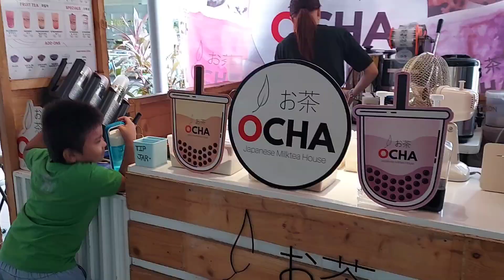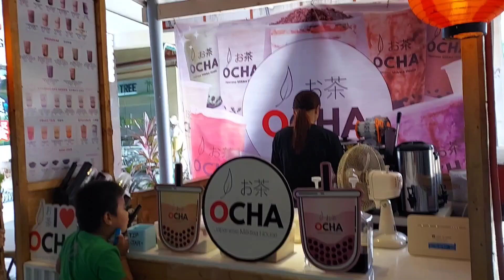BUMILI KAMI NG UNIFORM PARA KAY KUYA RHIO 💖 |MOTHER'S LIFE